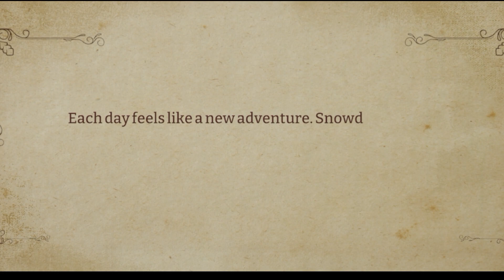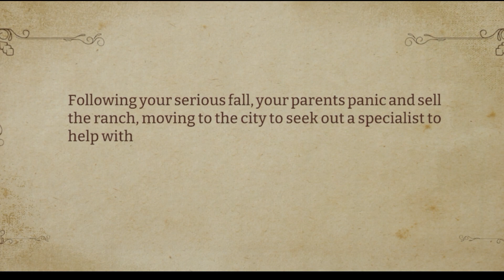Star Equestrian Horse Ranch new gameplay Android